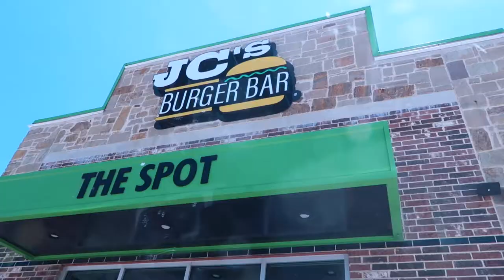I need makeup advice!! | Our Gray House Vlogs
📷 Equipment used:
Iphone 6+